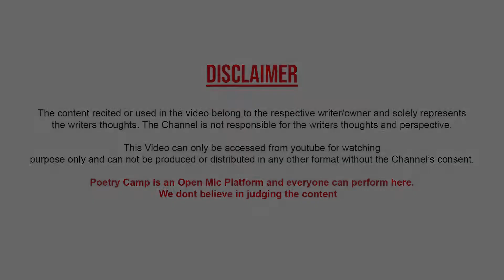Sab Dost Dushman Ban Gaye | Poem By Nitish Kumar | Poetry Camp | Poetry Camp Shayari | Ghazal